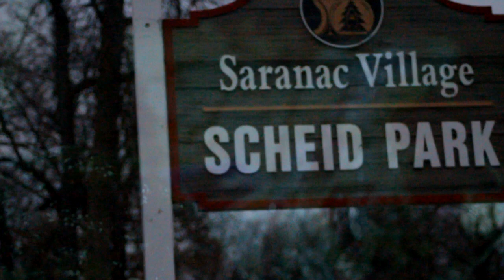Ricky, Saranac Montage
Our trip to saranac
Canon T2i/Rokinon 8mm
Featuring:
John Tod
Jared Jeffery
Jackson Goudzward
Greg Szudzik
and Fehim Velagic